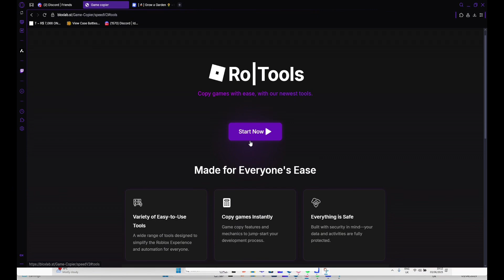*WORKING* COPY ANY GAME ON ROBLOX FOR FREE 2025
How to Copy ANY Roblox Game! COPIES WITH MAPS + SCRIPTS!

if link is unclickable check comments

Want to learn how to copy Roblox games in 2025? This easy tutorial shows how to copy any Roblox game using Roblox Studio, including uncopylocked games, full maps, scripts, assets, GUIs, and models. Whether you want to steal Roblox games for study, download and decompile games, or copy a game in Roblox Studio, this guide covers everything.